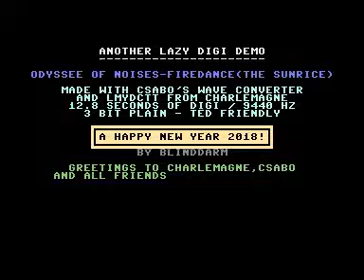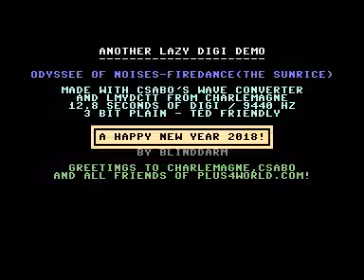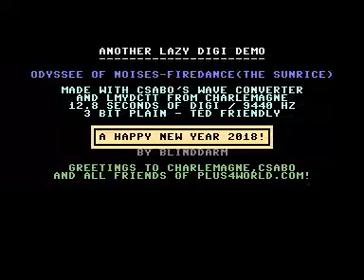C16 Plus4 Longplay [1136] Firedance Digi